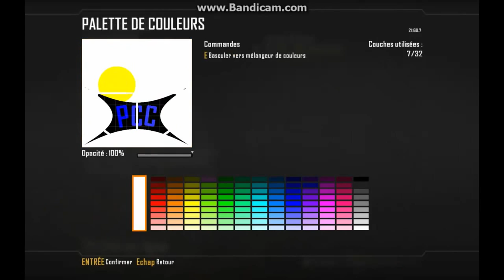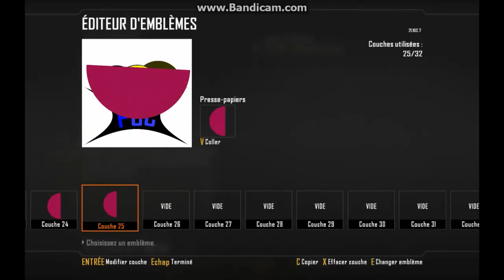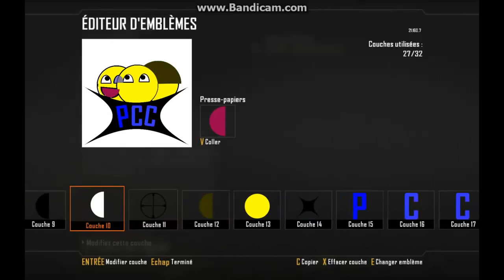Black Ops 2 | Embleme PlayComedyClub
/!\ Lire description /!\

Hey bien salut tout le monde aujourd'hui on vous présente une nouvelle vidéo avec comme logo, celui de la PlayComedyClub. A plus et merci.  =)